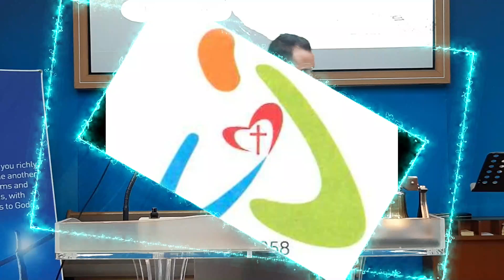Answered Prayer ~ 1 John 3:19-22 (Oct 8, 2023)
We apologize for not uploading last week's sermon - we unfortunately had technical difficulties.

We continue with our series to see whether you are a true Christian, and today we have a look at our prayers. Do we thank God for the times that He answered our prayers? What should we as Christians pray for? Do you pray for a good life, nice clothes, and a trouble free life? We should be praying for power to proclaim the gospel, for God to forgive us our sins, to be content in tough times, for greater intimacy with God, and so much more. Join us today.

Announcements:
-There will be a consecration service on November 5, 2023 in the main church at 4pm. All members are encouraged to participate in this service. Please join us.
- In-person Bible Study every first week of the month at 12pm.
Next meeting:  Postponed until further notice

Hope you enjoy the service with us!